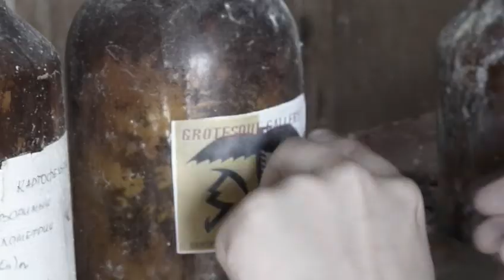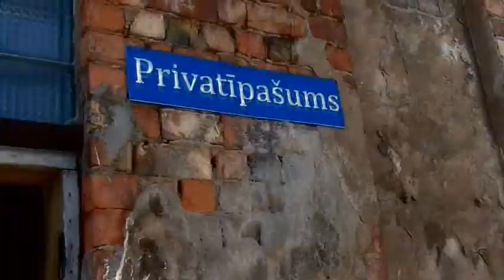GG Tour H1N1 2009 E02 - Wasteland Part 1/2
Good morning! We woke up in the dark woods of Latvia. How we survived the night, it is unknown. Main objective of the day is to explore the surroundings. Secondary objectives are revealing secrets of tear factory of Sloka, finding an apartment in Liva, and to take a bath in bath house of Kemer. What kind of a TV-show is the Hole in the wall of Latvia? Security and safety first!